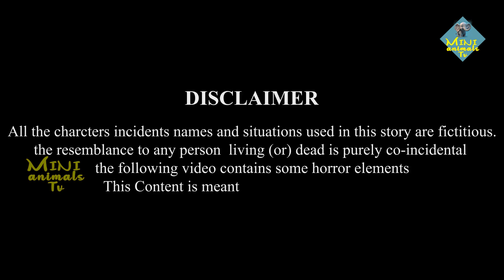5 Giany Ducks, Cow Mammoth Elephant Lion Buffalo Guess The Right Door ESCAPE ROOM CHALLENGE Animals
5 Giany Ducks, Cow Mammoth Elephant Lion Buffalo Guess The Right Door ESCAPE ROOM CHALLENGE Animals